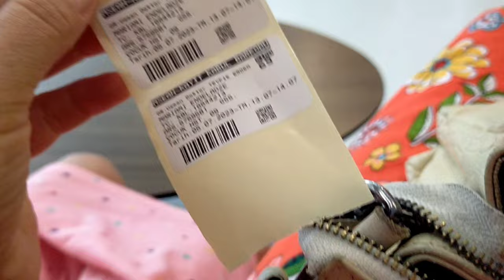Принимаю от Вас Поздравления!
Что мы будем сегодня делать?
Учим турецкий язык.
Осмотр внучки у кардиолога.
Распаковка продуктов от Мари, Деме и Ирмы.